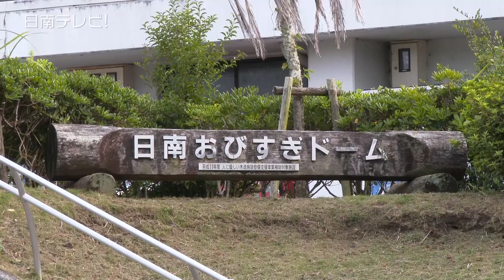日南学園 小中学生にサッカー教室（宮崎県日南市）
日南学園高校の生徒たちが、サッカー教室を開きました。参加したのはサッカーに興味がある地元の小学１年生～中学１年生４１人。　生徒代表・ランバード啓志さんが「この教室はみんながスポーツに興味を持ってもらうきっかけをつくり日南市のスポーツ活性化を目的として開きました」とあいさつ。

　実はこのサッカー教室、日南市の地方創生*をテーマに学習をしている、理数科と特進科それにサッカー部の生徒たち自ら初めて企画をしたそうです。　日南学園サッカー部は、県大会ベスト４で、フットサル部は九州大会で優勝し、全国ベスト８の成績を残しています。

　高校生がシュートやドリブルなどを披露したあと、グループに分かれてパスやドリブルシュートの練習に汗を流していました。　参加した児童生徒は「楽しかったです。パスのやり方を教えてもらいました」「自分のチームで習ったことを活かしたいです」とコメント。

　サッカー部員・上田哉斗さん（スポーツ振興プロジェクト/2年）「初めての体験教室で進行がうまくいってなかったと思う。小中学生が楽しんでもらえて嬉しかったです」　▽平井幸祐さん（同プロジェクト/2年）「はじめは人数も集まるか不安だったがたくさんの人が来てくれて、次回は全部楽しいと言ってもらえるプロジェクトにしたい」と話していました。

　日南学園では、６次産業や医療福祉、観光振興などをテーマに、課題の発見と解決していく能力を学習して、今年度中に発表会を予定しています。

＊地方創生（ちほうそうせい）：地方創生第２次安倍政権で掲げられた、東京一極集中を是正し、地方の人口減少に歯止めをかけ、日本全体の活力を上げることを目的とした一連の政策のこと。